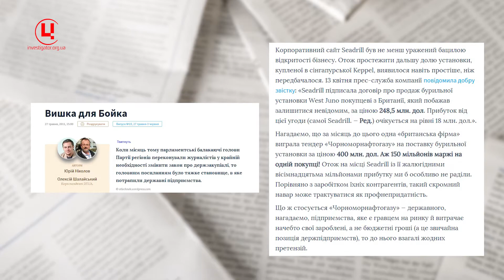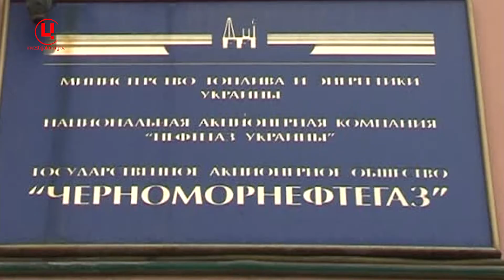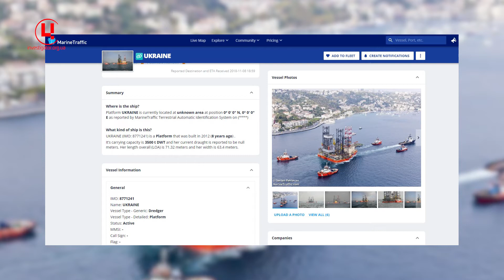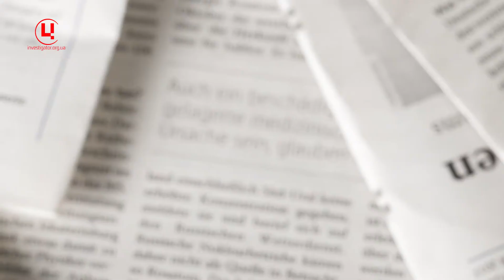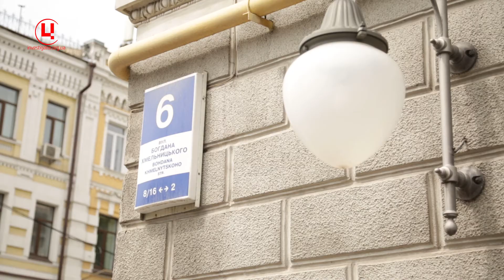Флот «Чорноморнафтогазу»: «блакитні злодюжки» під різними прапорами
За два роки до окупації Криму Росією флот державного підприємства «Чорноморнафтогаз» поповнився сучасним високотехнологічним обладнанням для збільшення видобутку газу. Увесь флот «Чорноморнафтогазу», який налічував 31 плавзасіб, Росія загарбала разом із 15  родовищами газу і нафти, Глібовським підземним сховищем газу та усією інфраструктурою української держкомпанії на півострові. Плани у окупантів щодо використання вкрадених активів стрімко мінялися під тиском західних  санкцій - «Чорноморнафтогаз» став першою юридичною особою у санкційному списку США вже 11 квітня 2014 року.

Україна поновила документи, що посвідчували право власності на судна і тому  вдалося не допустити зміни власника та прапору суден «Чорноморнафтогазу» у базі даних Міжнародної морської організації - ІМО. Однак Росія здійснює спроби заплутати сліди вкрадених суден та незаконно змінити їх прапор і власника.

Бурові платформи та інші судна «Чорноморнафтогазу» були арештовані Приморським судом Одеси ще у 2017 році в рамках кримінального провадження щодо незаконності їх захоплення Росією. Після цього «Чорноморнафтогаз» та прокуратура АРК неодноразово звертались і до МЗС, і до Департаменту міжнародного співробітництва Національної поліції, аби судна компанії у Криму були внесені до банку розшуку Інтерполу. Однак вивчення переписки між відомствами, яка є в розпорядженні редакції ЦЖР, свідчать, що таке рішення так і не було ухвалене.